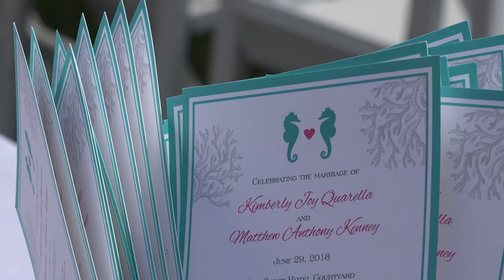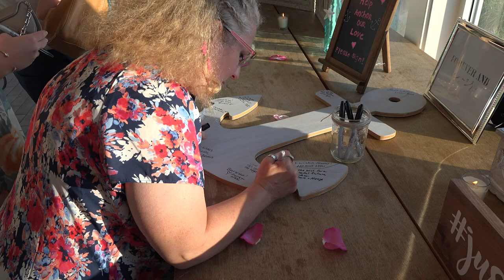Seacrest, June 29, 2018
Wedding filmed and produced by Digital Imaging of Cape Cod.